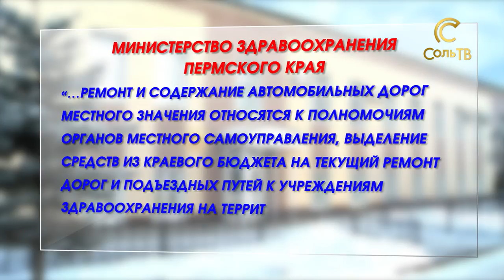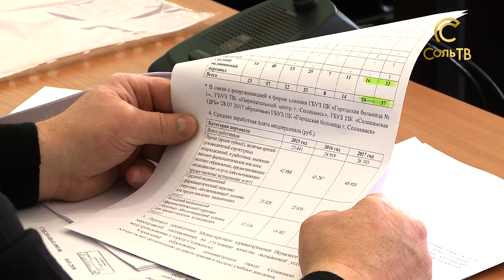Ремонт подъездов к больницам будет?_15.02.2018_СольТВ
В прошлом году наша съемочная группа неоднократно снимала сюжеты о подъездных путях к больницам города и приемным покоям. Главный вопрос, кто должен заниматься этой проблемой? Ответ на него искали 14 февраля и депутаты комиссии по  социальной политике.